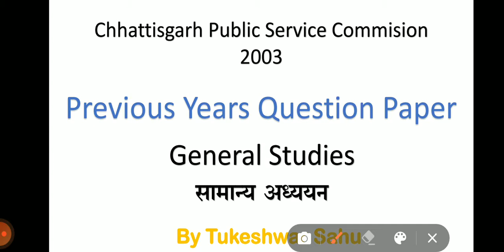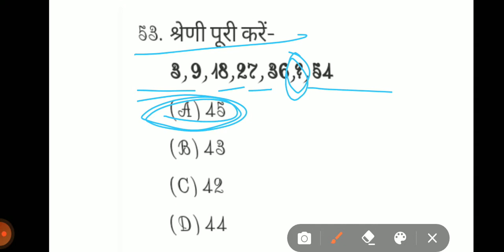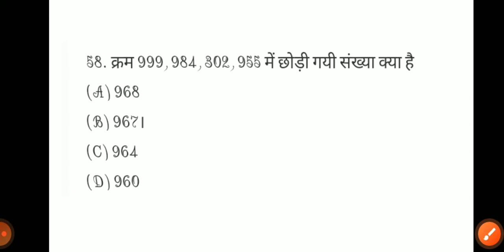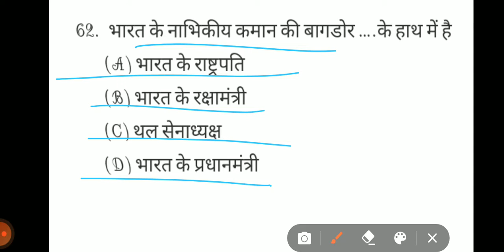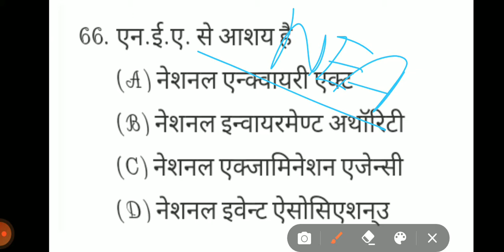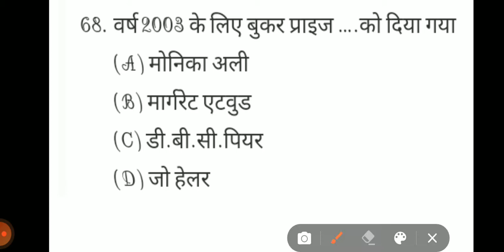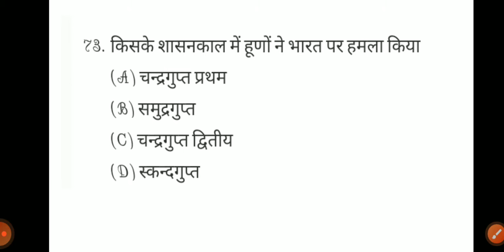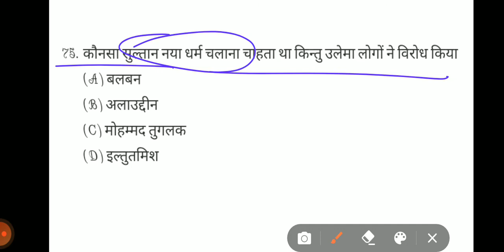CGPSC pre 2003 MCQs Part -02